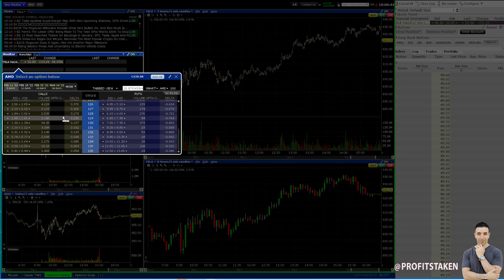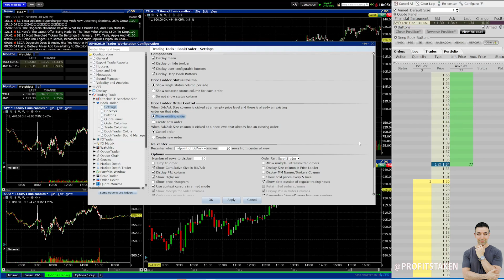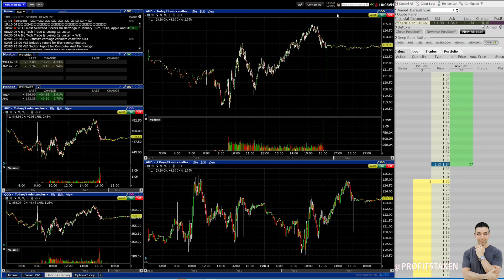How To Setup IBKR (Interactive Brokers) For Trading Options Like a Pro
Interactive Brokers aka IBKR is a great platform for trading and scalping options. But many users struggle in learning how to set it up for a fast, efficient and optimal workflow.

Want to try Interactive Brokers? Here's my referral for those interested

In this video, I walk you through how to quickly and easily setup a professional options trading (or scalping) workflow page within interactive brokers. I detail each component on my page and teach you how to get it done on your end in a few easy steps. No long drawn out explanations or videos that needs bookmarking. Just a quick how to setup interactive brokers for options trading. (IMPORTANT: See below for an important note on the risks of options trading)

Want to learn more or get my daily free option watchlist?

IMPORTANT: Options involve risk and are not suitable for all investors. For information on the uses and risks of options, you can obtain a copy of the Options Clearing Corporation risk disclosure document titled Characteristics and Risks of Standardized Options by calling , or clicking the link below. Multiple leg strategies, including spreads, will incur multiple transaction costs.